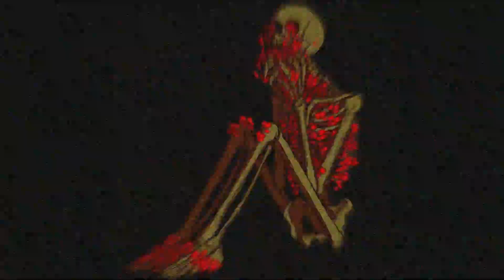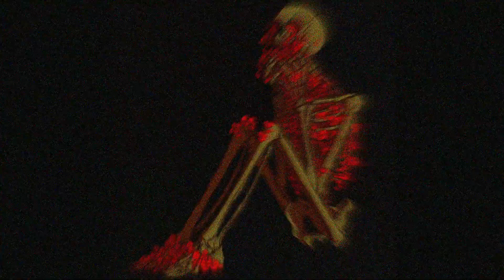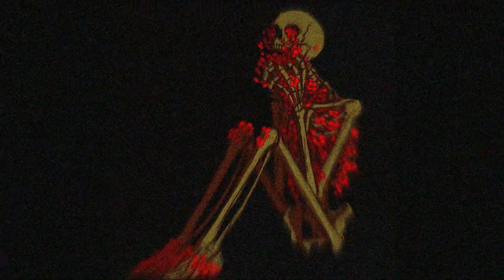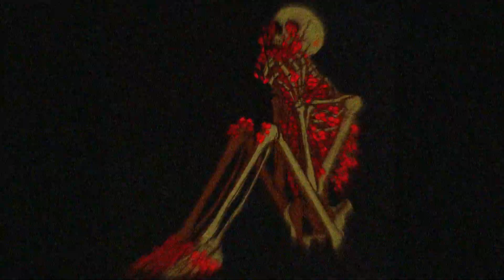Anemocoria Uterina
Letra en comentarios

Flor 4: Cicebrita Plumieri: Y vuela así mi florilegio de piezas para renacer en un ciclo de metempsicosis eviterno, susurrando entre mis venas y en lo profundo de mi séptima costilla "Solve et Coagula"

Flor De Tórax es una travesía musical a través de la relación entre microverso y macroverso, manifestada a través de flores que brotan desde lo hondo de algún pecho. Siendo cada flor un capítulo, una canción, un sentimiento distinto, esperando a abrir sus pétalos entre este par de senos espirituales imaginarios.

Todos los procesos de composición, escritura, grabación, produción, mezcla y masterización fueron hechos por mí
All the processes of composition, writing, recording, producing, mixing and master were made by me

Dejen a sus propias flores despertar y abrirse, destapen la caja de pandora que se haya en lo profundo de la caja de su tórax. Vean a la luna de sangre, y luego mueran.

-RÄYLA (v)7